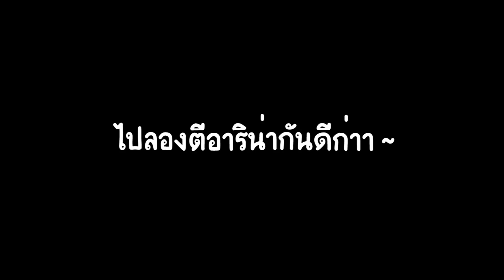สุ่มหาตัว UR 3,000 บาท + พาไประเบิดชุดด !! Samkok Moe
Link ดาวโหลดเกมน๊าา

ช่องทางการติดตาม + ติดต่อเน้อ

► ติชมได้เต็มที่เลยน๊า ถ้ามีตรงไหนไม่ถูกใจ รึ ผิดพลาดก็ขออภัย ณ ที่นี้ด้วยน้อ รับชมให้สนุกค๊าบ :D